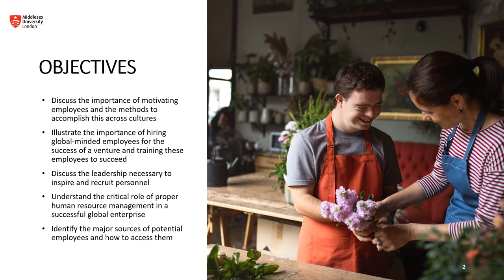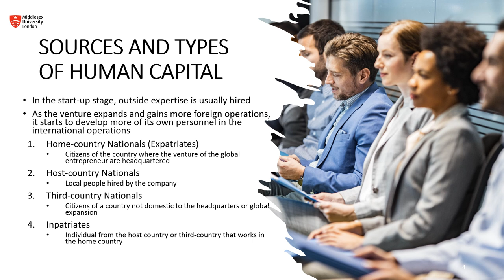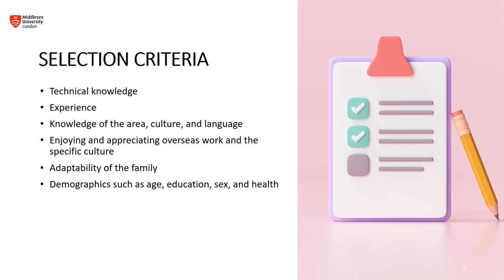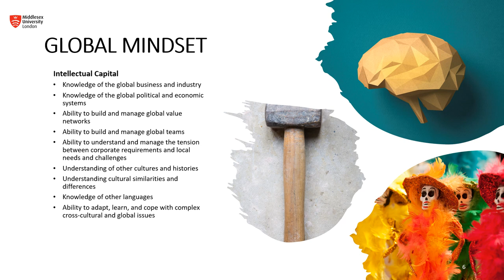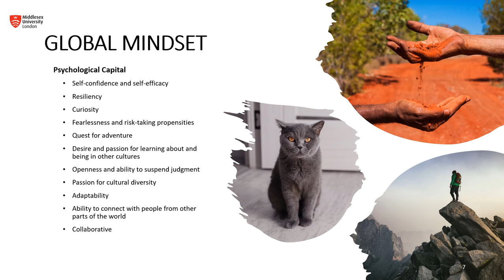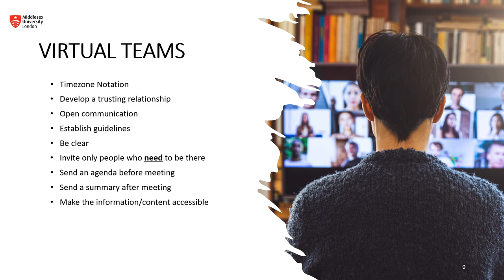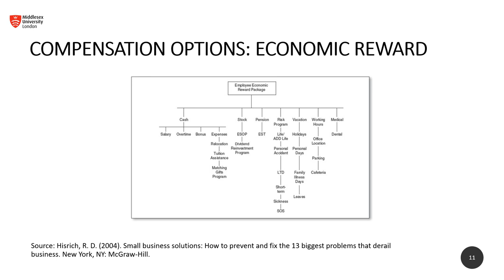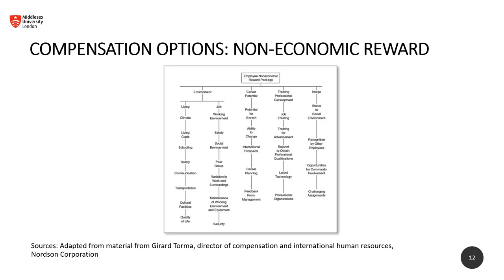10 Global Human Resource Management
In today's video, we're diving into the fascinating world of Global Human Resource Management (HRM) tailored specifically for International Entrepreneurship and Entrepreneurs. As businesses expand across borders, the management of human capital becomes increasingly complex and critical for success.

In this comprehensive guide, we'll explore the unique challenges and strategies involved in managing a global workforce, from hiring and talent acquisition to cross-cultural leadership and employee engagement. Whether you're a budding entrepreneur venturing into international markets or a seasoned business owner looking to expand your global footprint, this video is packed with valuable insights and practical tips to help you navigate the intricacies of global HRM.

Topics covered include:

Understanding cultural nuances and diversity in the workplace
Developing effective recruitment and selection strategies across different countries
Building and managing multicultural teams for maximum productivity and collaboration
Implementing compensation and benefits packages that attract and retain top talent
Addressing legal and regulatory considerations in various international markets
Leveraging technology and digital tools for remote workforce management
Fostering a culture of inclusion, diversity, and employee well-being across borders

Join me as we explore the dynamic and ever-evolving landscape of Global Human Resource Management, and discover how strategic HR practices can drive growth, innovation, and success in the global marketplace.